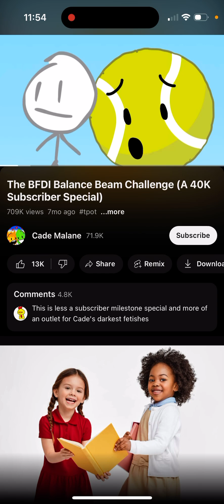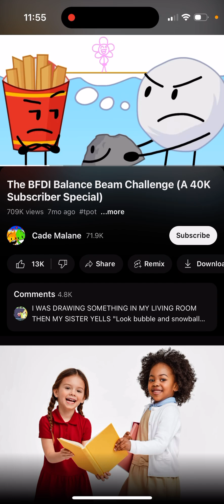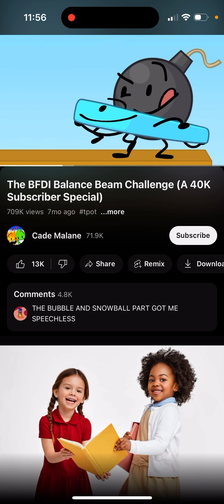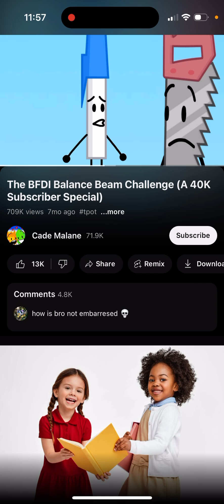watching cade malane’s 40k special until i cringe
this was not good
please don’t attack this guy, this is only for entertainment.
if you’re under 10, please click off.